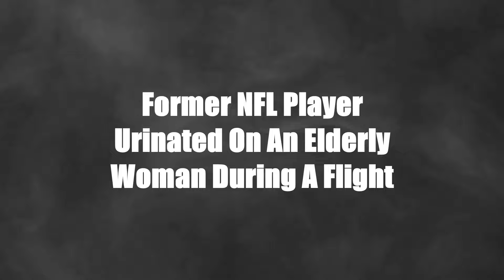Former NFL Player Urinated On Elderly Woman During A Flight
40 year old  Gosder Cherilus urinated on a 78 year old woman and struck a 67 year old man during a Delta flight to Dublin Ireland from Boston Massachusetts.